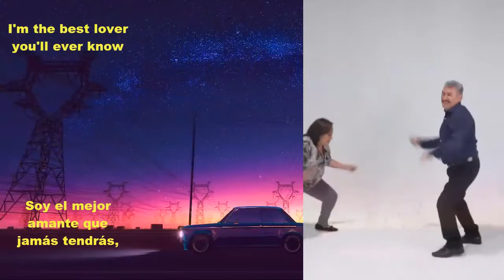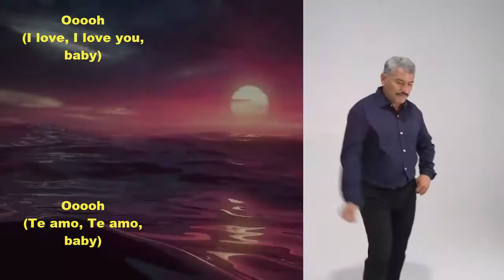Die Hard Lover - Frank Loverde | Lyrics Español e Ingles | Maindashcraft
Ya que en YouTube no hay un video asi lo hice yo xD, espero que el copy no me salte :'v

Discord: Maindash#1139 (No se como funciona esto xD pero unansen para hablar un rato xD)

Artista: Frank Loverde ‎
Album: Die Hard Lover
Tema: Die Hard Lover
Año: 1982
Sello: Rams Horn Records
Members: Frank Loverde, Linda Imperial, Peggy Gibbons.
Arranged : Frank Loverde & Patrick Cowley.
Written : Don Miley, Frank Loverde, Patrick Cowley.
Producer : Bill Motley, Horus Jack Tolson.
Derecho de Autor de 1976, se tiene en cuenta para el "uso justo" para los propósitos tales como crítica, comentario, información periodística, la docencia, la erudición y la investigación. El uso justo es un uso permitido por la ley de derechos de autor que de otro modo podría estar infringiendo.  El uso sin fines de lucro, educativo o personal inclina el equilibrio a favor de un uso justo. Declaración de derechos de autor, esta pista no está destinada a infringir ninguna ley de derechos de autor de ninguna manera. Esto es para el único propósito de entretenimiento, no se gana ningún beneficio a partir de esto. Es la propiedad registrada de su respectivo propietario.

( ͡ ͡° ͜ ʖ ͡ ͡°)
(っ▄︻▇〓▄︻┻┳═⚡⚡ :v :v :v :v :v :v :v :v :v :v vB